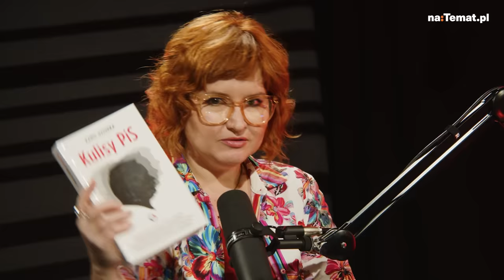Odsłonił kulisy PiS. "Myślą, że utrata władzy będzie dla nich katastrofą" | PoliTYka #128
Dziennikarz Kamil Dziubka, autor książki "Kulisy PiS", tłumaczy w podcaście poliTYka, dlaczego te wybory to walka o wszystko nie tylko dla Jarosława Kaczyńskiego. - Oni uważają, że utrata władzy to będzie dla nich katastrofa na każdym możliwym poziomie. Jak się bierze dużo wielką chochlą i nagle źródełko wysycha, to to musi być tragedia - mówi reporter Onetu w rozmowie z Anną Dryjańską w naTemat.